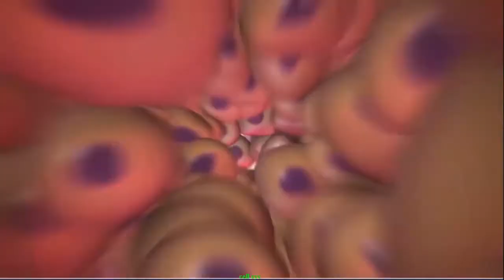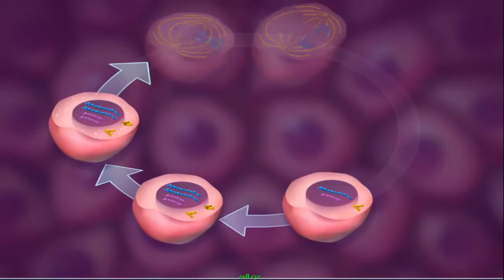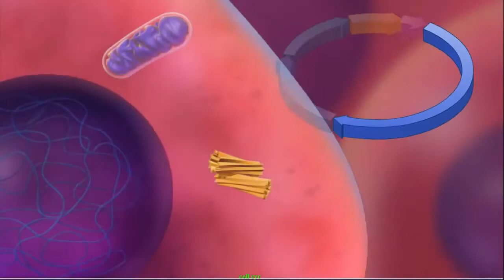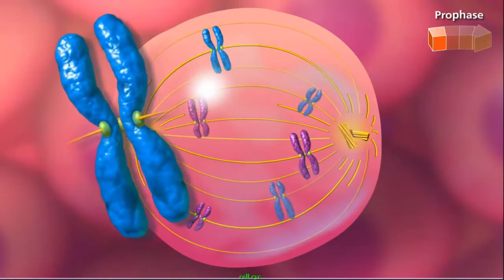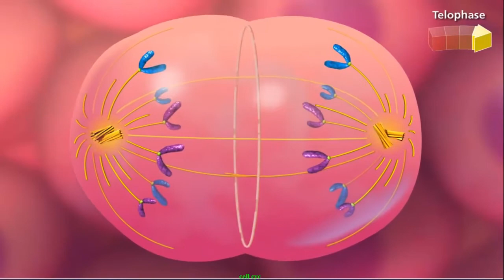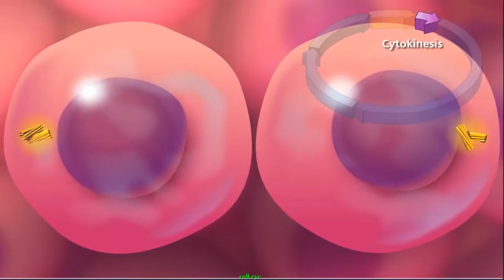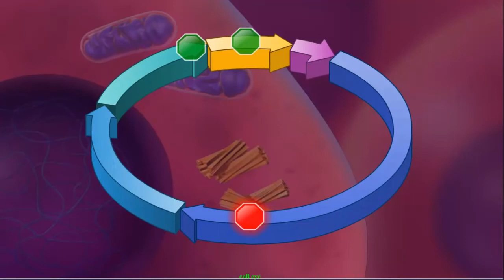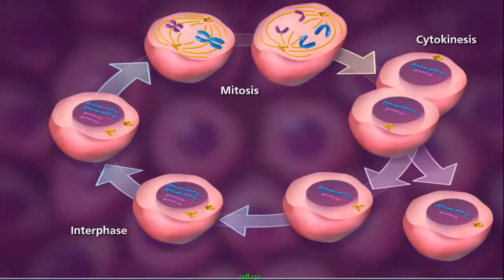Phases of Cell Cycle and Mitosis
Phases. The eukaryotic cell cycle consists of four distinct phases: G1 phase, S phase (synthesis), G2 phase (collectively known as interphase) and M phase (mitosis and cytokinesis)

Material source:
1. Research papers
2. Books
3. Journal articles (short communication)

I will cover whole things which will be included in my title, if you have any question don't hesitate to ask through comments.

Cell_Cycle